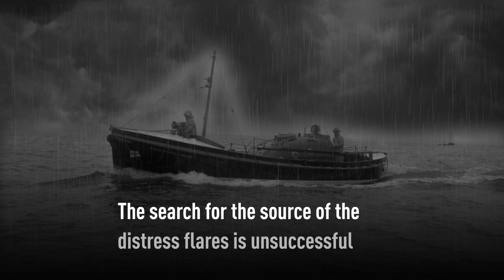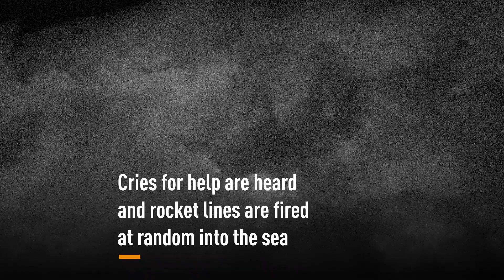The Arbroath lifeboat disaster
Six crew members at Arbroath RNLI paid the ultimate price trying to save lives at sea on this day in 1953.

Launching into stormy seas at midnight in response to distress flares they found no vessel. But conditions in the harbour prevented them from returning home. The crew decided to wait out the night out at sea.

As the community gathered to await the crews return, the lifeboats lights went out. Cries for help were heard. A wave had capsized the lifeboat, only one crew member survived.

The disaster had a huge impact on the area - one family lost two sons.

Safety developments since this disaster, and others, have led to huge improvements in our kit and fleet. The courage and selflessness of the crews have never changed.

But it’s not just lifeboats. RNLI lifeguards patrol 248 beaches, keeping people safe, providing safety advice and rescuing those in trouble. Education volunteers visit schools and swimming clubs to help teach the next generation how to enjoy the water safely. And volunteer fundraisers and shop workers give up their time to generate vital funds. The RNLI is also working to help communities around the world that are most at risk of drowning.

The Royal National Lifeboat Institution, a charity registered in England and Wales (209603), Scotland (SC037736), the Republic of Ireland (CHY 2678 and 20003326), the Bailiwick of Jersey (14), the Isle of Man (1308 and 006329F), the Bailiwick of Guernsey and Alderney, of West Quay Road, Poole, Dorset, BH15 1HZ. Clayton Engineering Limited (Registered No. 01274923). R.N.L.I. (Sales) Limited (registration number 2202240) also trading as RNLI Shop. RNLI College Limited (registration number 7705470). All companies are registered in England and Wales with registered offices at West Quay Road, Poole, Dorset BH15 1HZ.